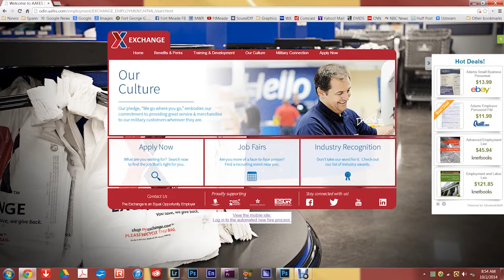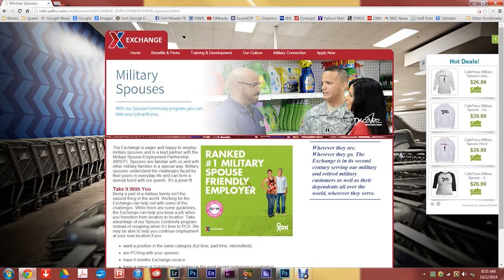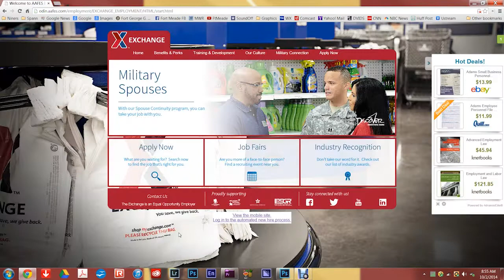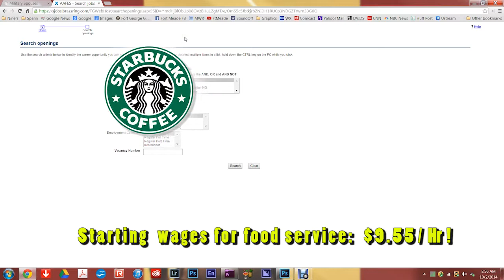Meade Week for Oct. 10, 2014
On this edition of Meade Week, The Exchange Mall is hiring (find out how much starting wages are!), it's Fire Prevention Week, and a preview of next week's Hispanic Heritage Month Observation.  These stories and more on Meade Week!